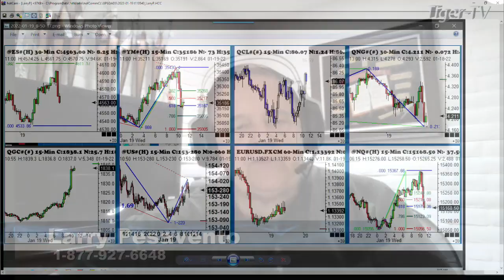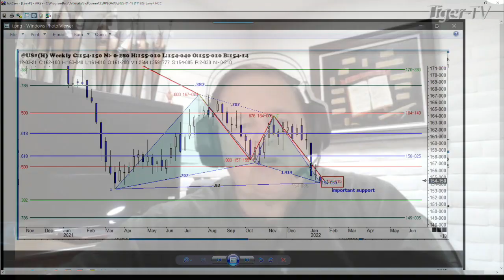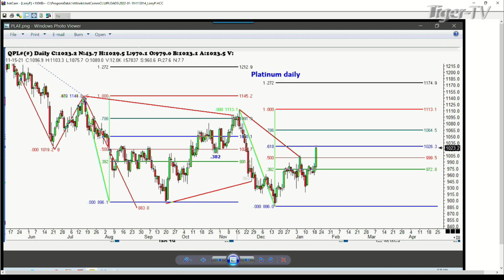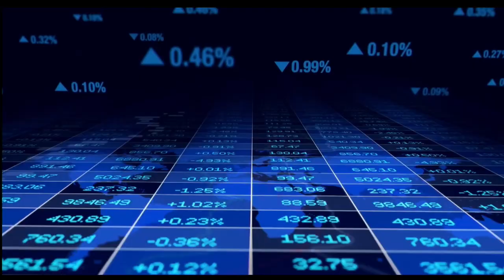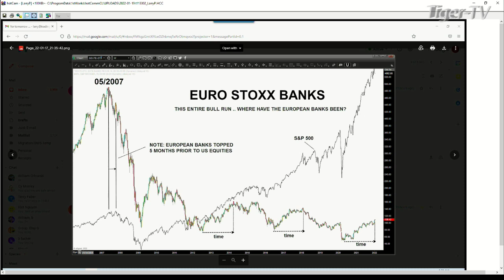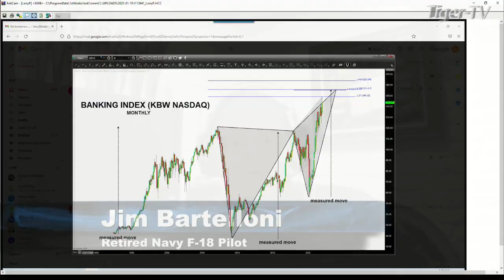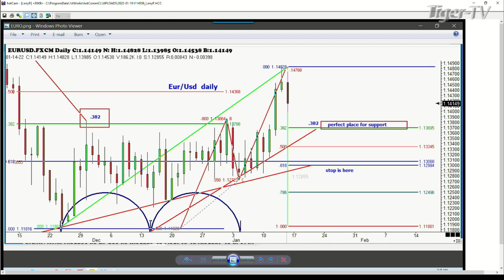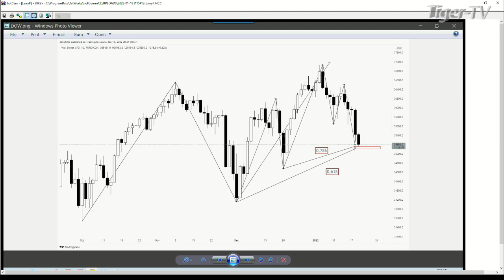January 19th, Trade What You See with Larry Pesavento - 2022